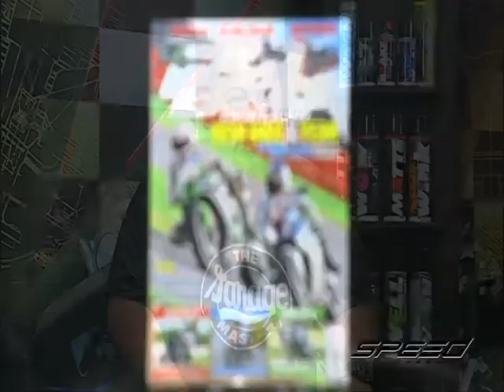Speed rider OA 06 02 2017 B4